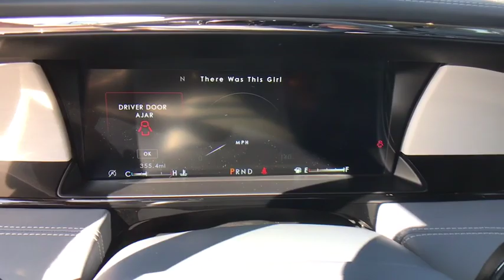2019 LINCOLN Navigator_L Chantilly, Leesburg, Sterling, Manassas, Warrenton, VA L90413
New 2019 LINCOLN Navigator_L available in Chantilly, Virginia at Ted Britt Ford Lincoln. Servicing the Leesburg, Sterling, Manassas, Warrenton, VA area.
2019 LINCOLN Navigator_L Black Label 4x4 - Stock#: L90413 - VIN#: 5LMJJ3TT9KEL21431